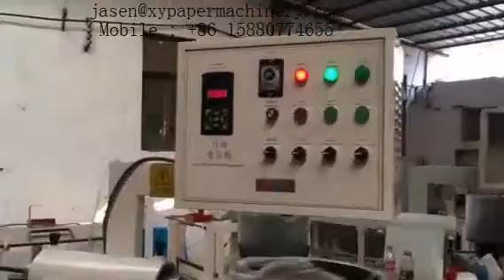Automatic toilet paper tube core making machine